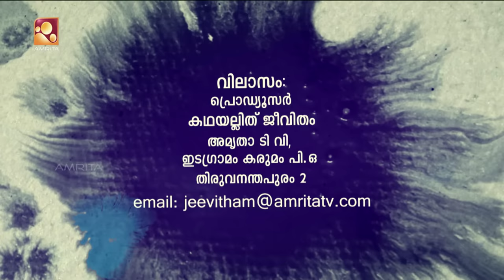Kathayallithu Jeevitham | Saritha & Ullas case | Episode 04 | 4th Oct 2017